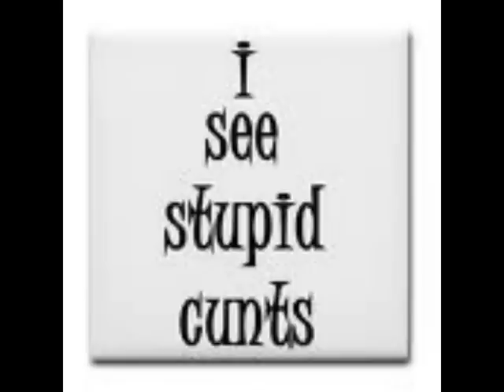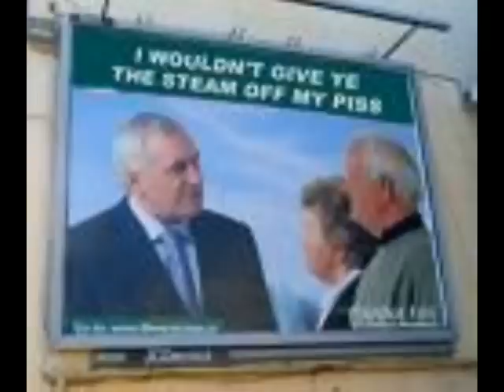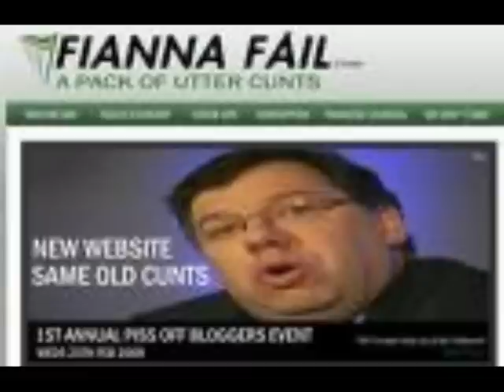Captain Moonlight - Dirty Cunts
from the album Agroculture part 1 - Live from the farmshed.a bit dated but decided to just put a rough piece together for the fuck of it